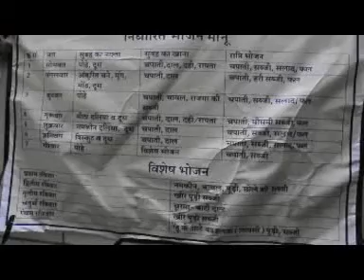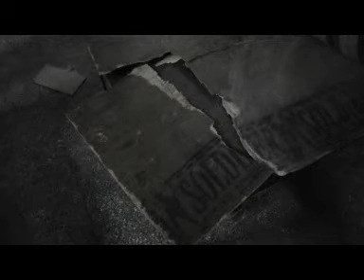Barmer Poor Hostle by Moolaram N Saran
एक बाल्टी और नहाने वाले 50 जने
आनंद आचार्य/मूलाराम सारण बाड़मेर.
8.3 डिग्री तापमान। ठिठुरन से शहर में हालत खराब तो शहर के बाहर हवाएं बींधने लगी है। इस सर्दी में कई लोग है, जो व्यवस्थाओं का सितम सह रहे हैं। राज्य सरकार पूरी सुविधाएं दे रही है, लेकिन पहुंचती है अधूरी। जिनके पास ख्याल रखने का जिम्मा है, वे पूरे समर्पित नहीं है। एेसे में आखिरी आदमी, जिसे राहत मिलनी है वह आहत है।
एक बाल्टी और नहाने वाले पचास। उस पर 8.4 डिग्री तापमान में सभी को सुबह 9 बजे तक नाश्ता और तैयारी करके जाना हो तो अनुमान लगाएं उनकी हालत क्या होगी? शहर के राजकीय अम्बेडकर छात्रावास तृतीय में पढऩे वालों के यही हाल है। सर्दी का सितम इन विद्यार्थियों के लिए मुश्किलें खड़ी किए हुए हैं। चद्दर और रजाई तो इनके पास पर्याप्त है, लेकिन गद्दों में कपास नहीं होने से सोना मुश्किल हो जाता है।